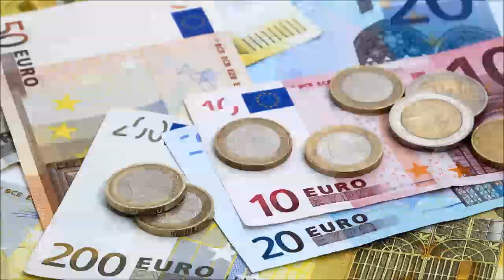Ehl LydE - Mon€ for Noth€ng (cov€r)